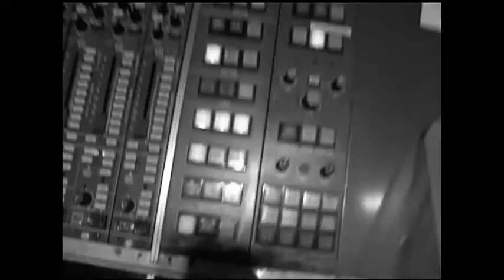Yasmine Tourist Down Down - Recording Session at SAE Stuttgart